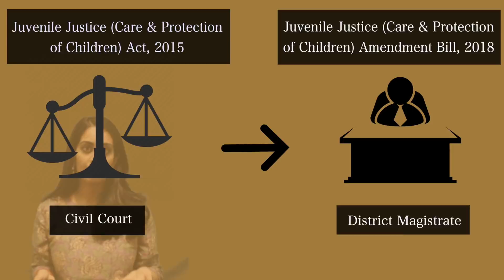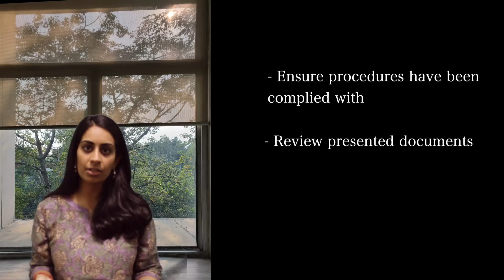Juvenile Justice (Care and Protection of Children) Amendment Bill, 2018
The Juvenile Justice (Care and Protection of Children) Amendment Bill, 2018 amends the 2015 Act to transfer the power to issue adoption orders from the court to the district magistrate.